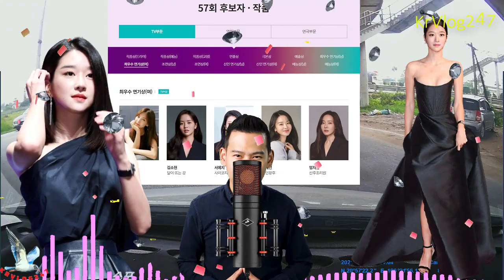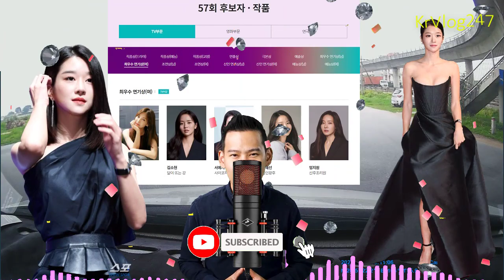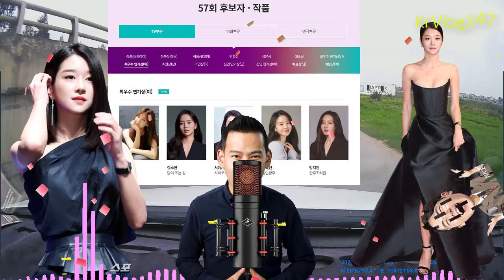[핫] 서예지는 그녀의 열등한 콤플렉스를 극복 해 대중에 등장 했나? 청중은 진심 어린 사과를 기다리고 있습니다. 논란의 중심에 서예지가 드디어 인상적인 모습을 드러냈다!